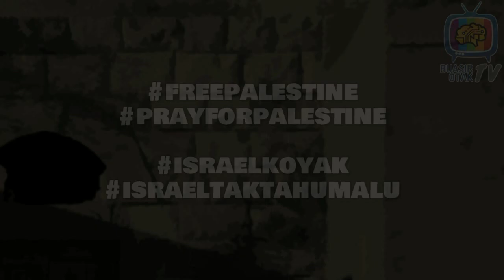Palestina VS Israel Part 11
Kenapa negara jiran Malaysia dan Indonesia iaitu Singapura tak pernah muncul sebelum ini? Adakah Singapura berkawan dengan Israel atau Palestin?